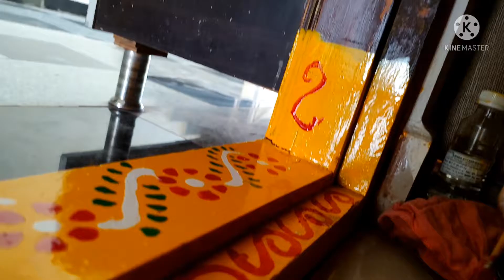‌Gadapa Design || Gadapa muggu || మా ఇంటీ గడప 🙏Lakshmi|| lockdown lo ela try chesam vlog || muggulu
Here I have shown simple gadapa design muggu. muggu designs.

Frocks Collection

Puja Room Tour

Old sarees to New Long Frocks

My Vlogs

Nail Extension 💅 Vlog

Keep supporting and Take care everyone ❤